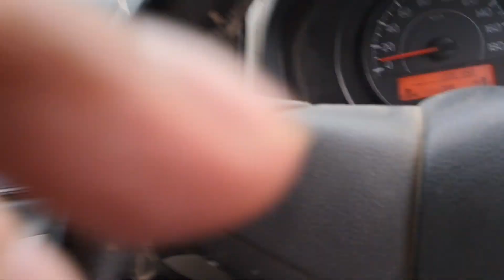tufan ka kehar 😱